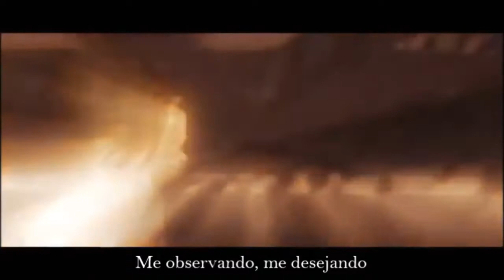「AMV」Twilight of the Dark Master Haunted Legendado「PT BR」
Information

Anime:Twilight of the Dark Master
Author:
Parceria:
Nerd Plus AMV